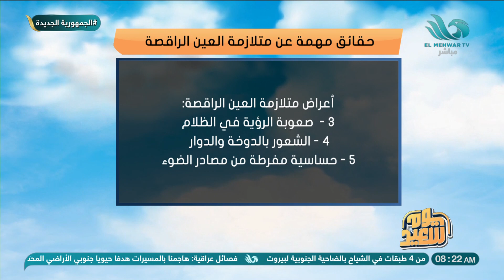"رفة العين".. عدد من الحقائق المهمة عن متلازمة العين الراقصة